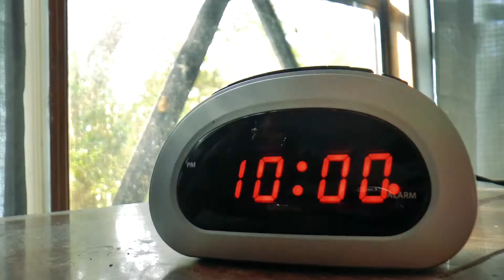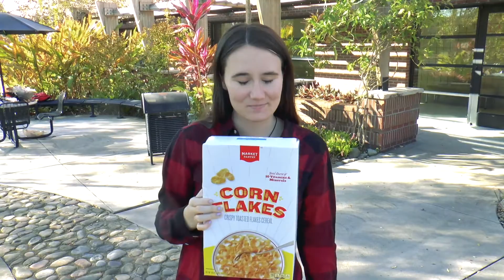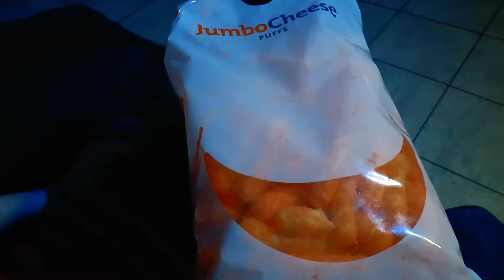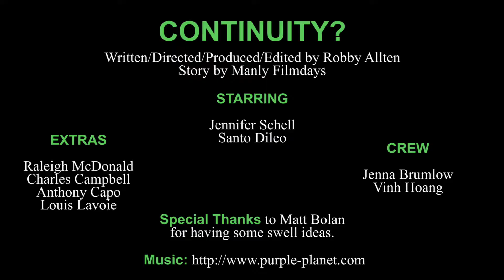Continuity?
One girl.  One boy.  One ever-changing, ever-glitching, reality-corrupting universe.  What's your anchor?

(Written/directed/produced/edited by Robby Allten.
Starring Jennifer Schell and Santo Dileo.
Production assistance by Jenna Brumlow and Vinh Hoang.
Also featuring:  Charles Campbell, Anthony Capo, Louis Lavoie, and Raleigh McDonald.
Story, as always, by Manly Filmdays.)

Created by Robby Allten at University of Central Florida in 2018 as part of Campus MovieFest, the world’s largest student film festival.

Cast & Crew:
Santo Dileo – Actor
Jennifer Schell – Actor
Anthony Capo – Actor
Raleigh McDonald – Actor
Vinh Hoang – Production Assistant
Robby Allten – Captain, Director, Writer, Producer, Editor
Charles Campbell – Actor
Louis Lavoie – Actor
Jenna Brumlow – Production Assistant